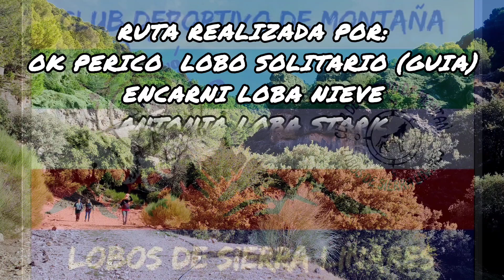Barranco de la presilla,cuerda calera,cueva de los maquis,pino de la entrega,